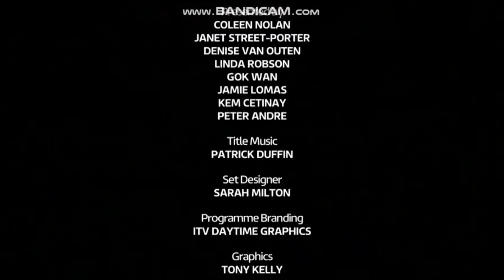Loose Women & Men - Wednesday 14th February 2018